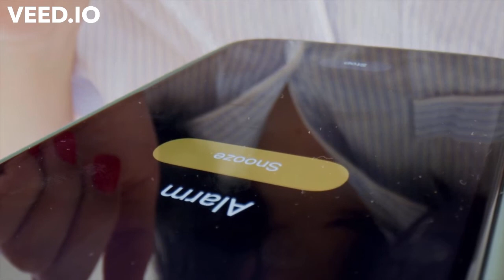EasilyLedBalloon - Command - OFFICIAL VIDEO